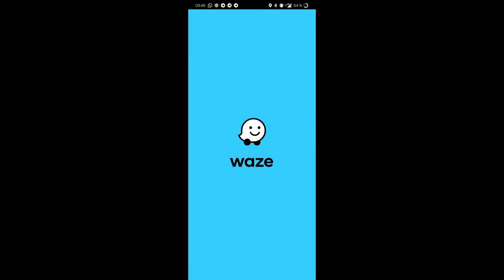PRENDS TON ENVOL COMME UN AIGLE - Pasteur Douglas Kiongeka (JIREH 2021)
CONFERENCE JIREH 2021 @ProvidenceEglise

Thème : DEPLOIE TES AILES

Sous-thème : PRENDS TON ENVOL COMME UN AIGLE

1• VOUS VENEZ D’ACCEPTER JÉSUS ?

2• VOUS ÊTES NOUVEAU ?

3• VOUS SOUHAITEZ CONTRIBUER PAR UN DON OU UNE OFFRANDE ?

6•  PARTICIPEZ À NOS COURS DE FONDEMENTS POUR UNE VIE CHRÉTIENNE DE CROISSANCE :

9• POUR EN SAVOIR PLUS SUR NOS SERVICES ET FORMATIONS, RENDEZ-VOUS SUR NOTRE SITE INTERNET :

22 rue Honoré Oursel, 94290 Villeneuve-le-Roi (Portes 22 & 19) FRANCE